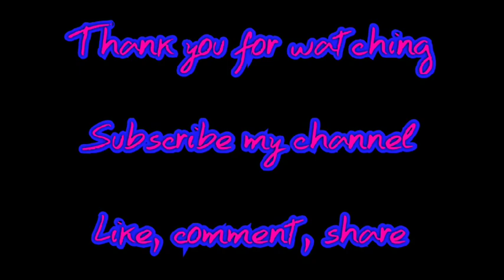Couple drawing boy gifting teddy bear to his girl | RB #628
Have a look over our sister channels.

Hey... Welcome to the world of art.
We are providing numerous of handmade gifts, that people can gift to someone special to express their fond of love...
Love for gf /bf/bff/brother/sister/mom/dad/husband/wife /family/cousin/bestie/ special friend...
Express your love with a beautiful handmade gift...

Anybody wants to buy any of our creation... Comment down there... On that video... With your mobile number...

Payment mode is paytm, any upi, googlepay.

You can order for your name too...
Animated name art
Name art
Name video
Couple name video
Cards
Portrait sketch
Scrapbook
Craft gifts

Kindly pay the amount and wait for your name art.